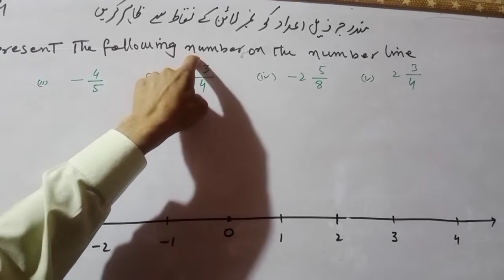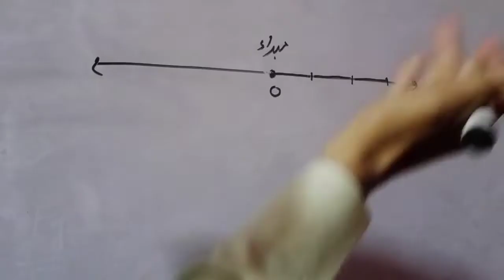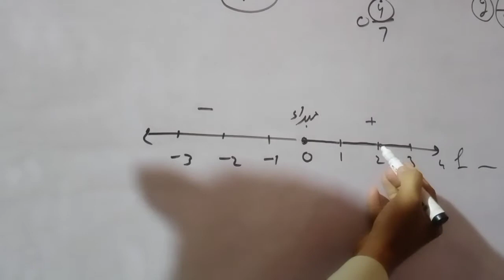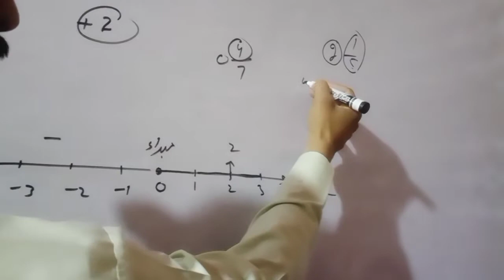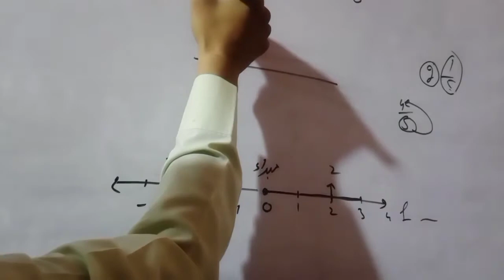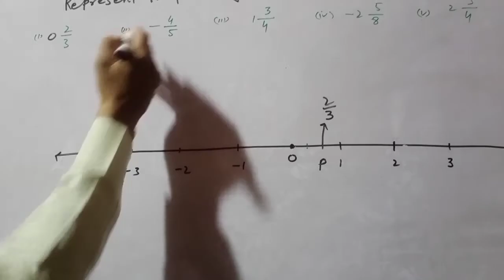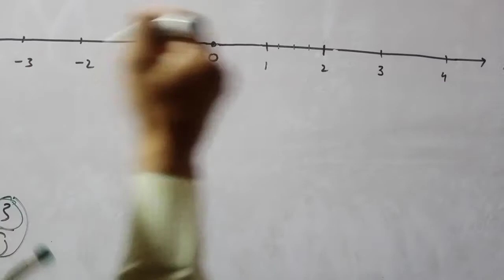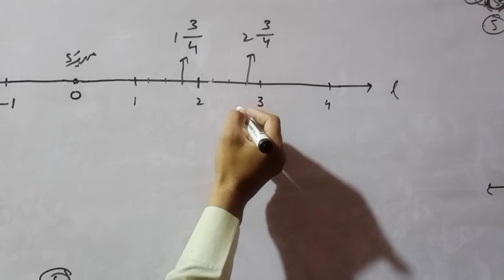math#9 exercise#2.1 Q#4 by munir hussain#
mat#9 exercise#2.1 Q#4 by munir hussain#